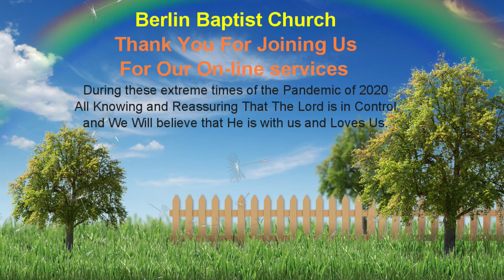Berlin Baptist Church, NJ May 1, 2022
BBC Sunday Services May 1, 2022